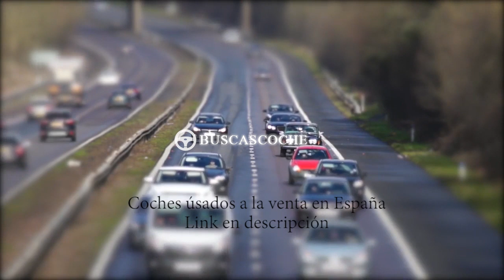Hyundai I30 en Madrid desde 1331€, mejores ofertas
Ultimos coches Hyundai I30 usados en venta en la provincia de Madrid, visita para verlos.